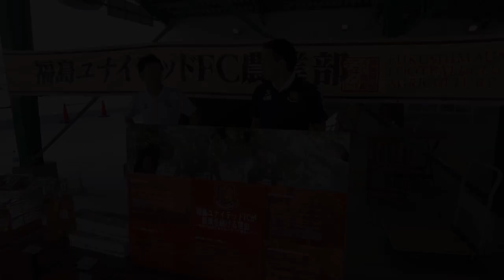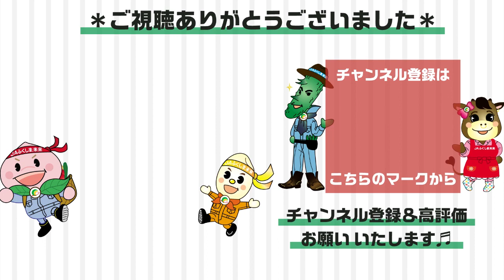福島ユナイテットFC応援イベント！！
福島ユナイテッドFCの「福嶋火之助」がJAふくしま未来の直売所に遊びに来てくれました！
JAふくしま未来の「桃之介」との記念撮影会やキックボウリング大会の様子をご覧ください♪

みんなで福島ユナイテッドFCを応援しましょう！！

◆JAふくしま未来HP